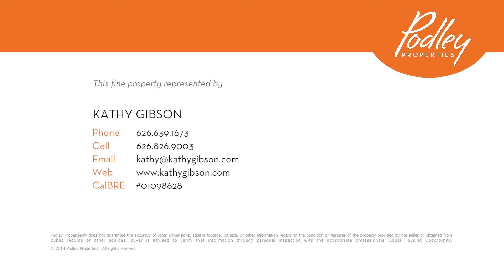322 Fillmore St. - Podley Properties (Kathy Gibson)